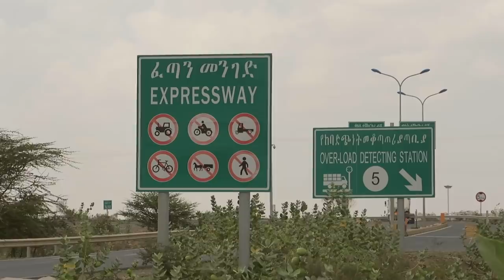Races to Places SE13 EP9 - Ethiopia - Adventure Motorcycling Documentary Ft. Lyndon Poskitt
Exploring Ethiopia, a surprisingly spectacular country to travel on my African Adventure.  Rough roads, spectacular scenery, special camping spots, screaming kids and more.  I visited some ancient churches carved into solid rock in the North of the country and explored some regions rarely visited by travellers.  This is Africa!
Please consider supporting the Races to Places series and in return receive priority viewing of the latest episodes and additional special features Thank you to all my patrons for the support.
If you are interested in some of the products I use in Races to Places, please check out my web